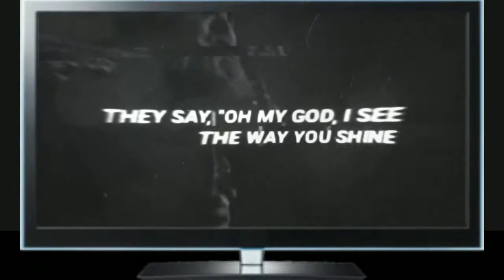Upcoming diamond top up event || upcoming new event